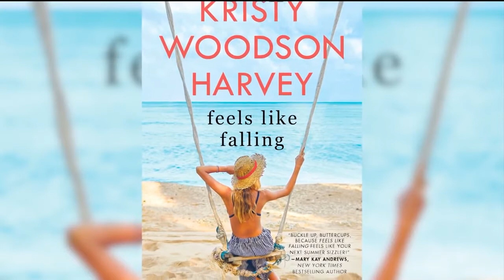Author Kristy Woodson Harvey offers early book release at virtual book party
Kristy Woodson Harvey is an accomplished author who typically releases a book each spring and travels the country for her spring book tours. In lieu of a formal book tour, Kristy is hosting virtual book events where she has found ways to engage with readers from afar.